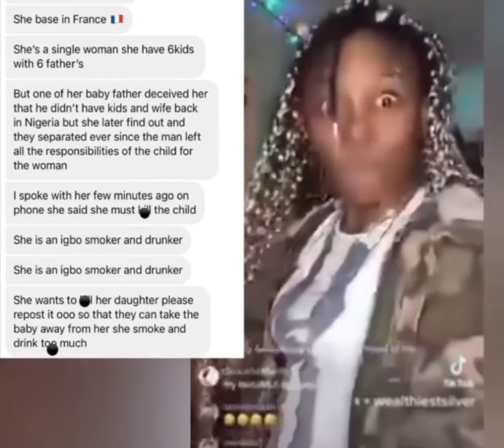A Nigerian mother has threatened to k!ll and use her child for peppersoup on a live video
A Nigerian mother has threatened to k!ll and use her child for peppersoup on a live video after separating from her daughter’s father.

The lady identified as Osemwengie Rejoice, is alleged to have 6 children from 6 fathers.

Rejoice who lives in Toulouse, France, in a live video was seen cussing her daughter’s father, threatening to kill her, use her for peppersoup and also dump her at an undisclosed location.

The lady who separated from her baby daddy after discovering that he has a wife and kids in Nigeria, is said to be angry that her baby daddy left their daughter’s welfare/upkeep to her.

The lady is still active on Instagram, TikTok and Facebook.